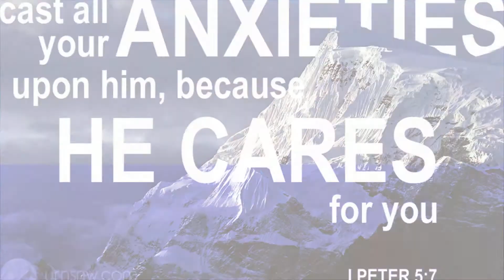The Harmony Project Our Brand New Video On Demand Services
Free to Air channels as well as subscription based content

gospel christian movies conferences & children's programmes

To Donate To The Harmony Project Click Our Link Below To Help Us Spread The Message Of The Gospel